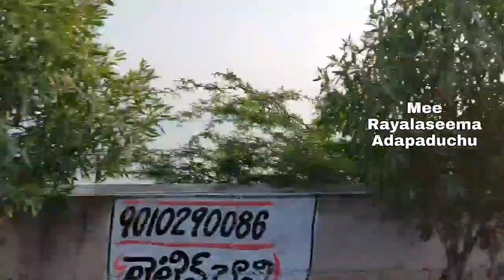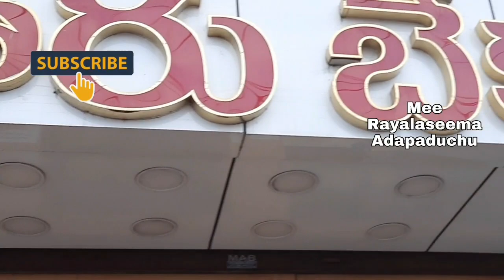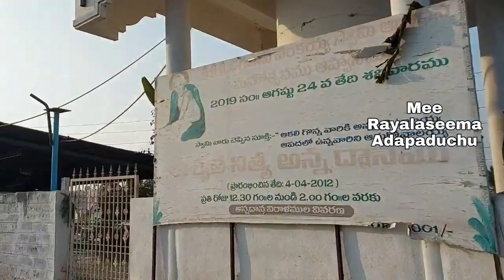Anantapur Major Places/Major places In Anantapur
Major places In Anantapur.